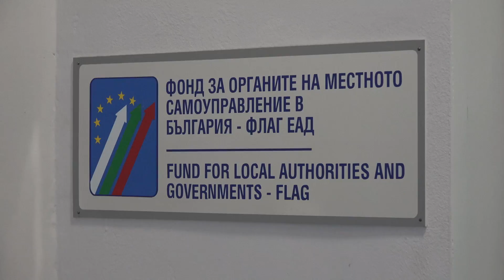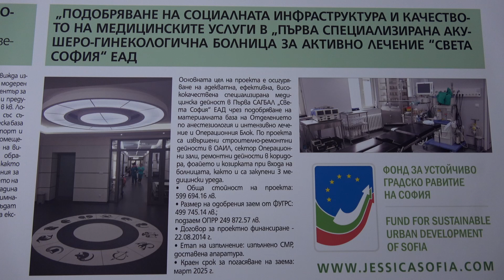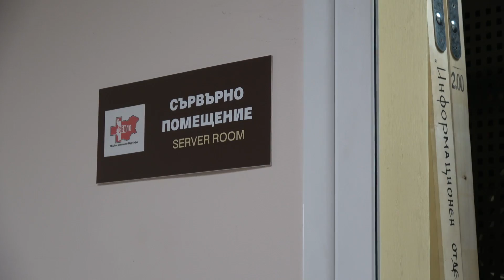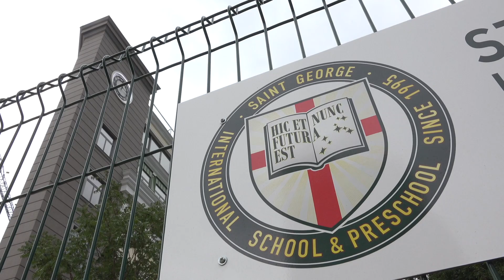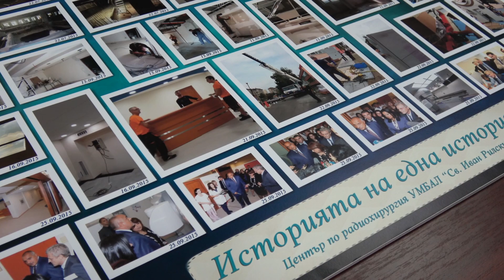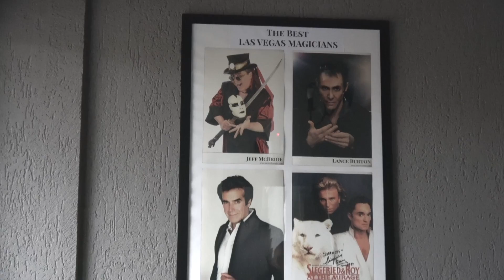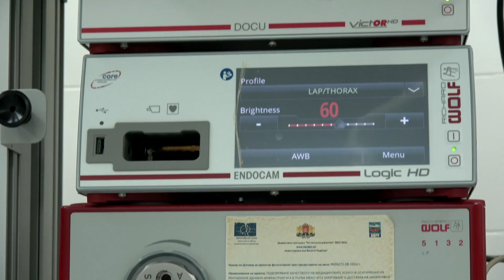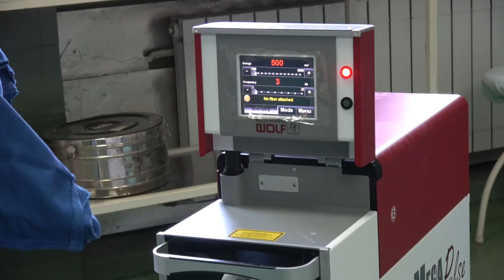JESSICA ENG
Описание